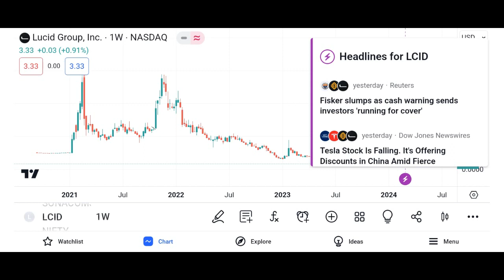LCID Stock Lucid Group Inc Stock Breaking News Today Lucid Motors Stock Price Prediction LCID